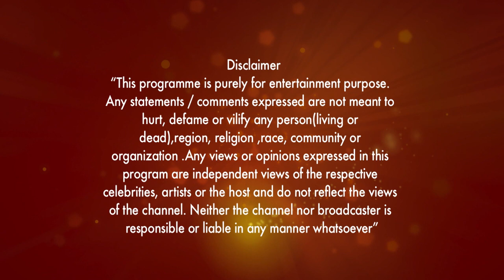The Global Indian TV Honours Ep-2 | Balaji Telefilms | Karan Johar | Ekta Kapoor | Divyanka Tripathi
Here's presenting The Golobal Indian TV Honours Awards Show Presented By Balaji

Watch is exclusively on @balajitelefilms